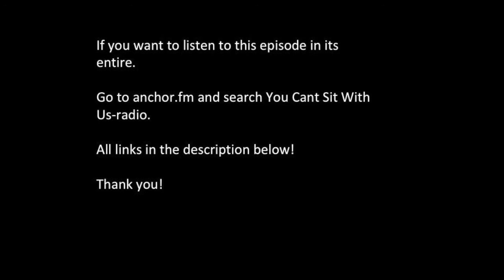You Can't Sit With Us - Episode (66Snippet) - (Kayla Rae) - Presented by Threshold Brace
facebook:@you can't sit with us